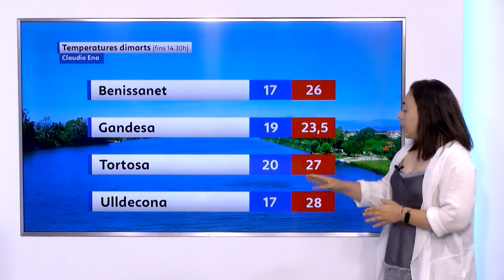El Temps (23/5/2022)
Dimarts amb cel nuvolós o cobert. S'esperen ruixats que podran anar acompanyats de tempesta durant la tarda. Temperatures en descens. Vent moderat.